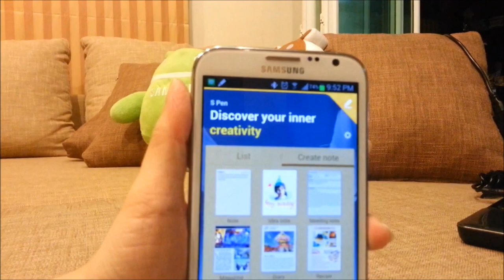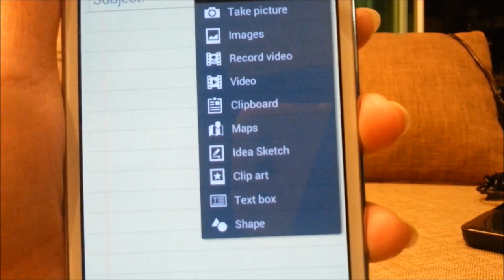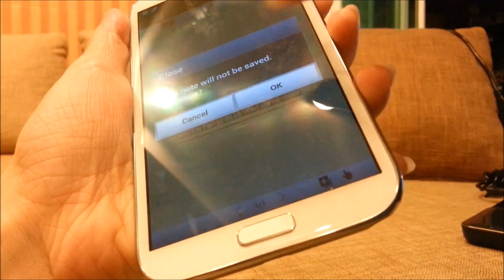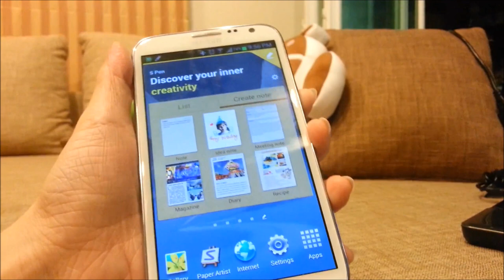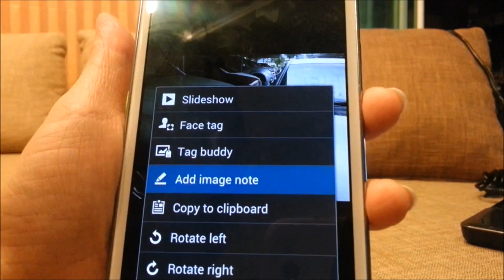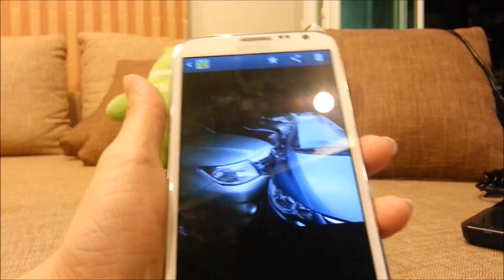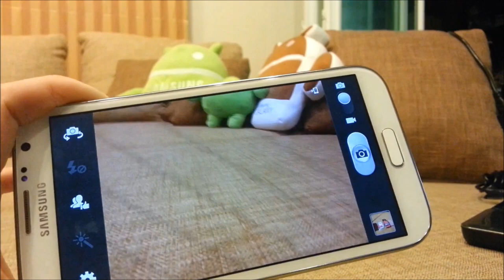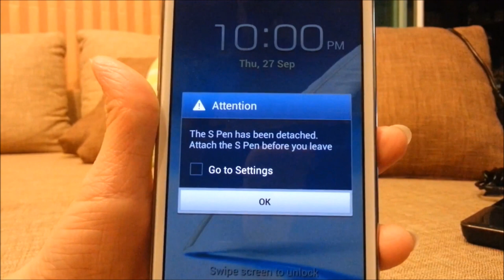Samsung Galaxy Note II Episode 3 By KAK